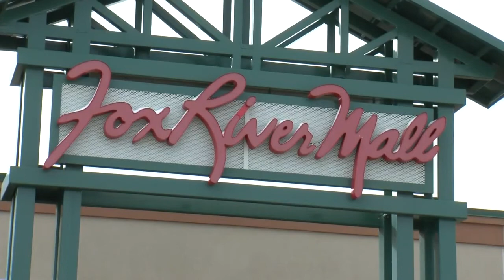Community update 2/2/2021